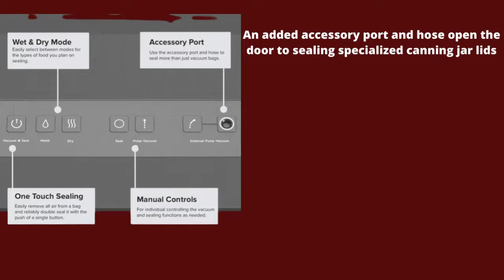Best Anova Culinary Precision Vacuum Sealer Pro review in 2021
# Anova Culinary Precision Vacuum Sealer

Product Description
Keeping with the “faster, stronger, smaller,” ethos of our Anova Precision Cooker,
The Anova Precision vacuum sealer combines fast air extraction with a strong reliable seal to create the ideal vacuum-sealed bags for sous
 video cooking – and it’s small enough to stash away when not in use.The more robust, older sibling to our best selling
“minimalist” Precision Vacuum Sealer. Expect a high power vacuum, reliable double sealer, built-in bag storage and cutter, an accessory
 port for sealing containers, and the ability to seal wet foods without worry – all with just one hand.
ONE HAND SEALING: Designed to be fully functional, while using just one hand. Clamping bags, vacuuming, and sealing are all easily
 accomplished with a single hand.
MARINADE FRIENDLY: Switch modes to wet-function to activate a low pressure suction and reliable double sealer,
 enabling you to seal even the juiciest of foods without fear.
SECRET STORAGE: Hinge your vac sealer open to see that it conveniently houses a full roll of bags (Included for free!) and
 a simple sliding bag cutter. Flip the sealer over to reveal integrated cord storage hidden in the bottom of the unit.
THINK OUTSIDE THE BAG: An added accessory port and hose open the door to sealing specialized canning jar lids,
 a wide variety of vacuum-ready containers, resealing wine bottles, and more!
CUSTOMER PROMISE: Designed in San Francisco, CA with a 5 year . Anova delivers thousands of sous video recipes for free in the Anova App,
 created for cooks of every skill level by award-winning chefs and home cooks alike.
The numbers speak for themselves – with over 60 million units sold to date and half a million Anovafoodnerds worldwide,
you could say people love cooking with Anova.